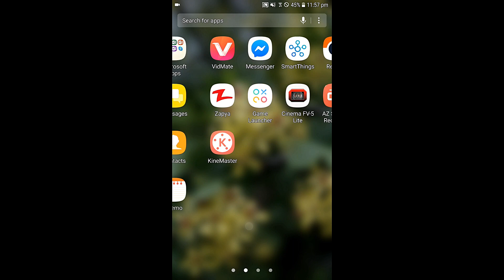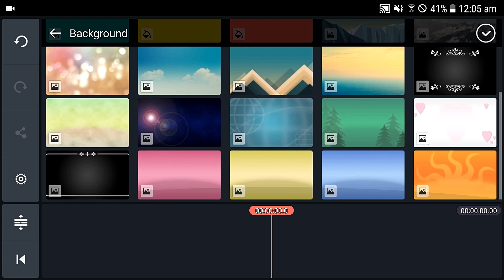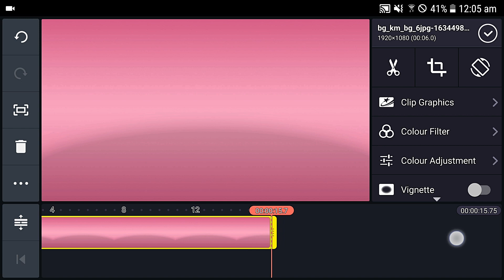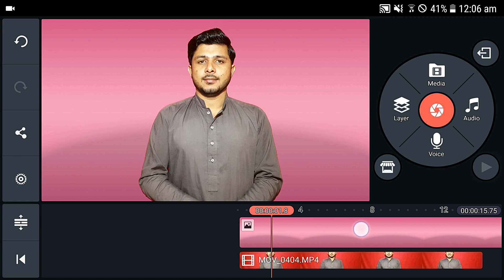Change Video Background In Kinemaster Without Green Screen In Urdu by tech support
Thanks for Visiting My Channel Tech Support.
Don't forget to SUBSCRIBER for regularly Update about new tips, tricks & tech video.